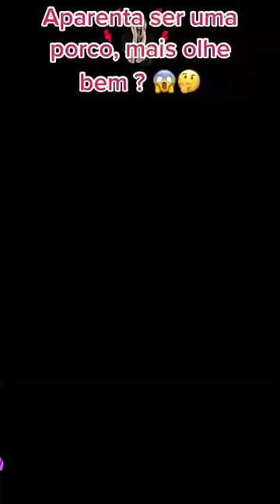O VERDADEIRO LOBISOMEM